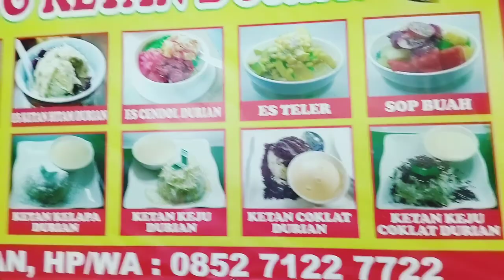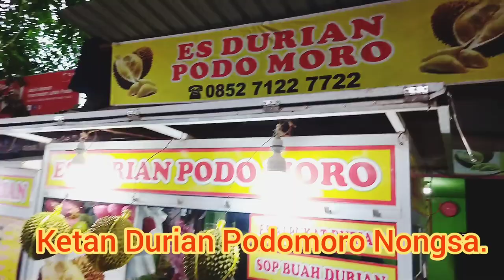Masya Allah‼️INILAH SENSASI MAKAN KETAN DURIAN SIMPANG NONGSA BATAM#podomoro#ketanduren#batam#nongsa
Jum'at 18 Juni 2021 Batam
Bagi Sahabat wabil khusus masyarakat kota Batam yg ingin mencari rekomendasi makanan, apalagi yg berbau durian... disini tempatnya...
KETAN DURIAN PODOMORO SIMPANG NONGSA BARU BESAR BATAM

Sensasi luar biasa... Nikmat nya masya Allah.

yg penasaran silakan datang, tepatnya pas simpang NONGSA arah Polda sebelah kiri...
rasakan sensasi nya yg luar biasa... joss.